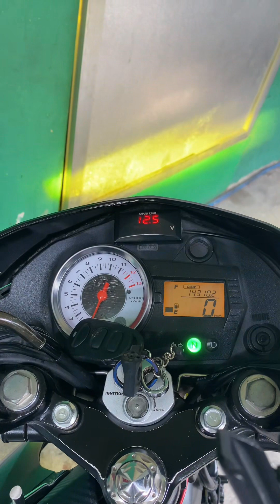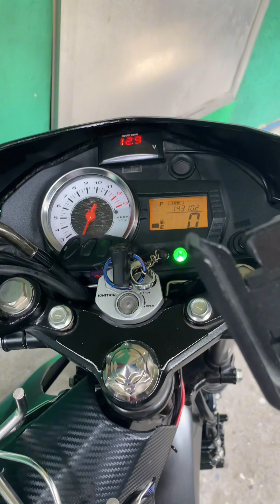Fullwave Raider 150